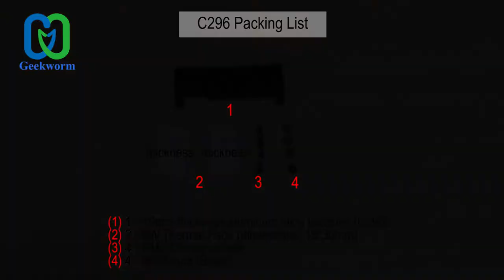How to Install the C296 Heatsink for Raspberry Pi Zero 2W/ Pi Zero/Pi Zero W?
C296 is a 10mm aluminum alloy heatsink special designed for raspberry pi zero 2 w by Geekworm. It is also compatible with raspberry pi zero w by using thermal pads of different thicknesses.
This radiator adopts a U-shaped groove design to increase the contact area with air, thereby speed up heat dissipation of raspberry pi zero 2 w. And Embedded installation design allows user for better DIY extension.

C296 also compatible to use with M200 and its matching aluminum case.